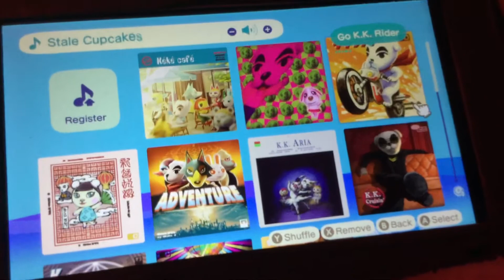WMP: Animal Crossing New Horizons Journal Entry 263 2 K.K. Performances (Nintendo Switch)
K.K. Slider is here for his performance tonight.